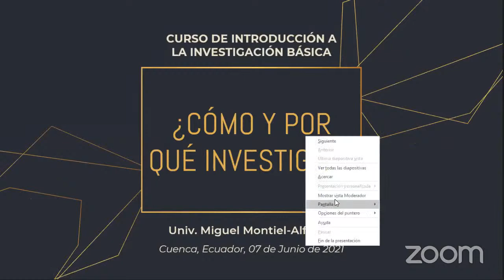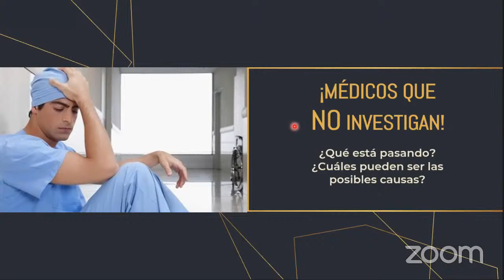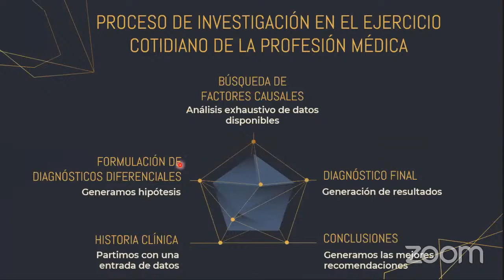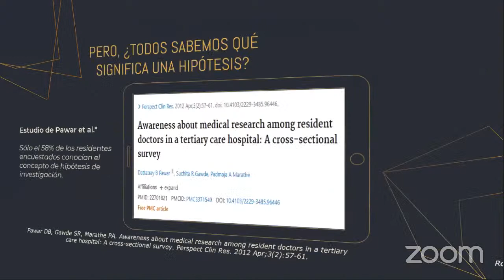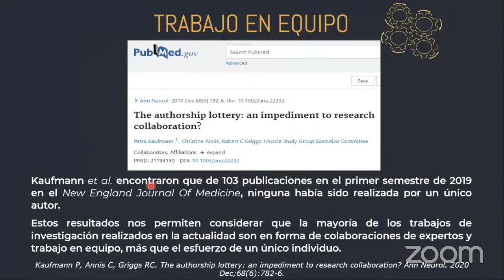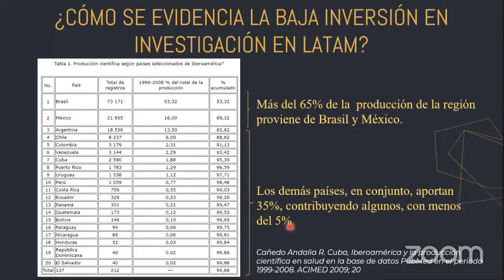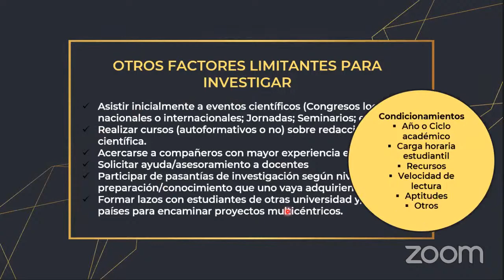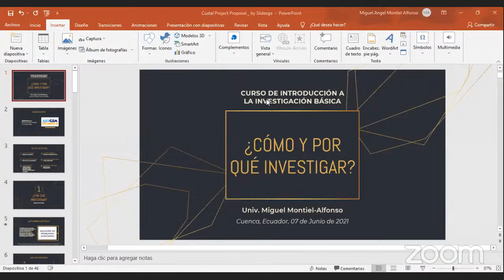Curso Introducción a la Investigación, Día 1: ¿Cómo y por qué investigar?